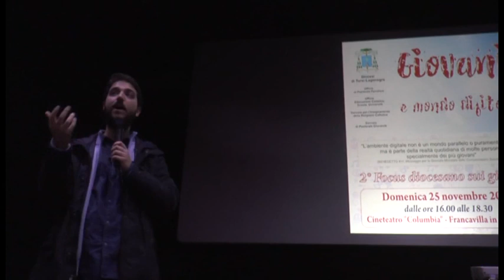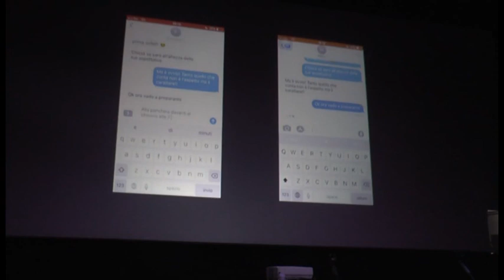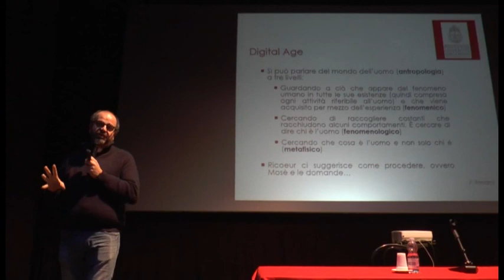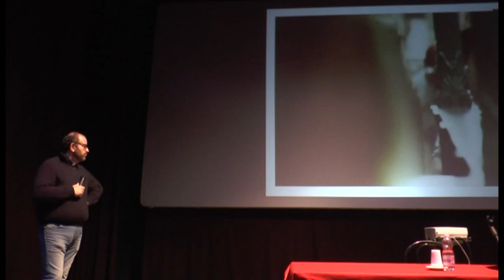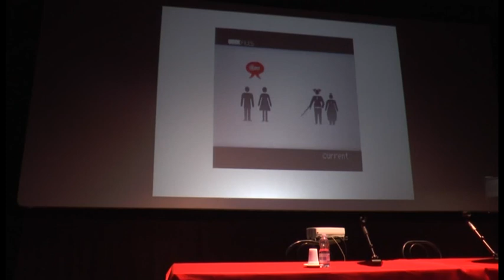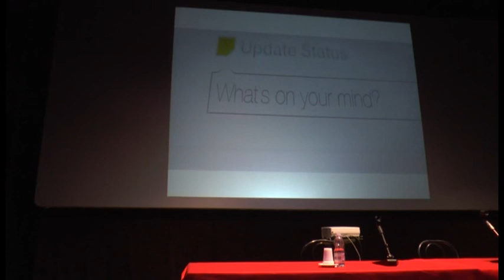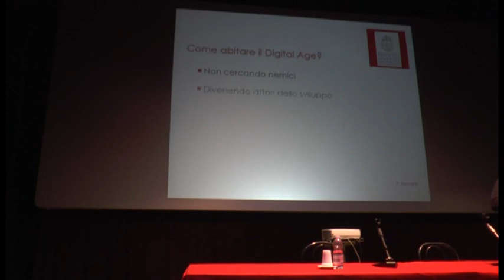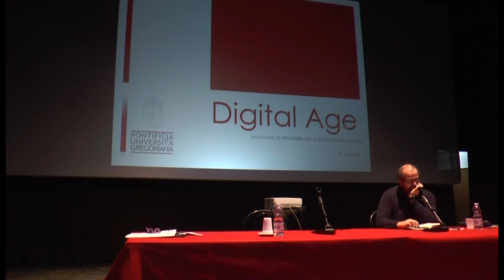Francavilla sul Sinni: 'Giovani e mondo digitale' - Diocesi di Tursi-Lagonegro 2018